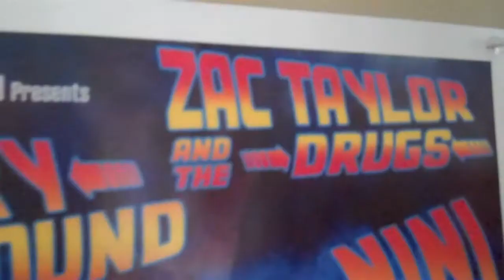Exploring My America-- Zac Taylor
This is Zac Taylor's submission video for the Sears' Exploring My America Roadtrip Contest:

The submission is for the Appalachian Trail Route from August 15-22.

For more on Zac, visit zactaylor.tv